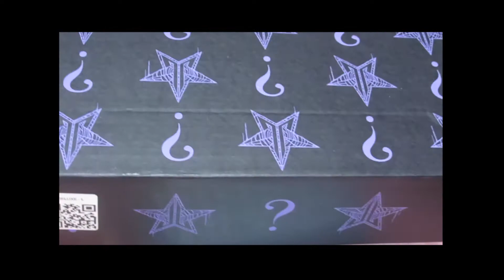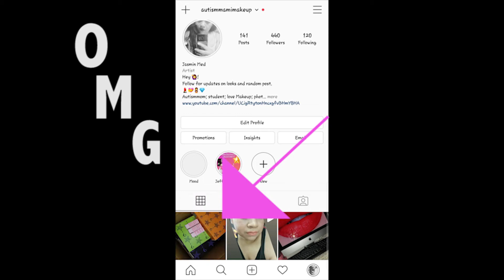Welcome! To My First Unboxing of all 3 Jeffree Star Mystery Boxes (Halloween Addition)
I'm so excited to start something I have been postponing for such a long time. I hope to bring in the best in all levels to make everyone smile.😊
This is my first every makeup related video in this channel!
To know when I posted my next video!
Lots of 💖~LOVE~💖!
Stay Beauitful! Stay Sassy! 😉 😘
Also follow my makeup Instagram & Twitter
AN AUTISM MAMI WORLD
.                              My Brother's Channel
.                                ~Officially Over It~